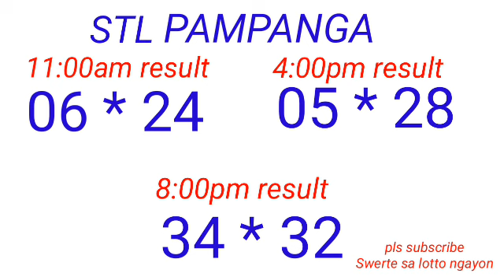STL - BULACAN,PAMPANGA,ANGELES CITY March 22, 2023 3RD DRAW RESULT